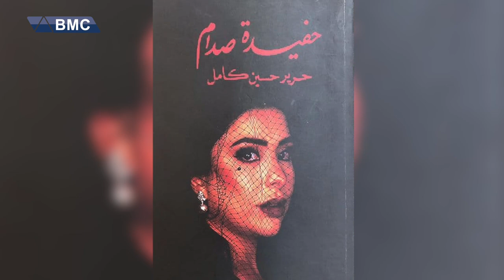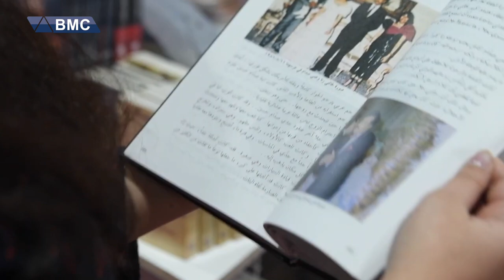چەندین زانیاریی نوێ لەبارەی ژیانی خێزانی سەدام حسێنەوە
سەدام چی دەخوارد ؟ چۆن ویستی كچەكانی بداتەوە بەشوو